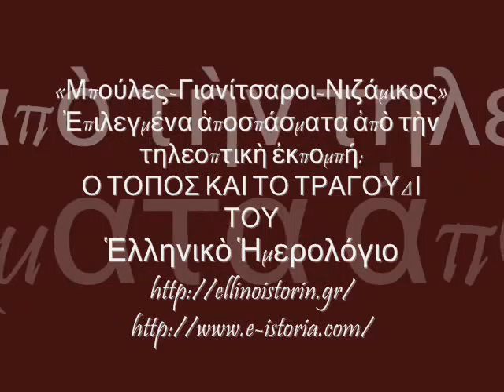ΜΑΚΕΔΟΝΙΑ-ΝΑΟΥΣΑ- (ΜΠΟΥΛΕΣ ΓΙΑΝΙΤΣΑΡΟΙ-ΝΙΖΑΜΙΚΟΣ)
Ἐπιλεγμένα ἀποσπάσματα τῆς τηλεοπτικῆς ἐκπομπῆς Ο ΤΟΠΟΣ ΚΑΙ ΤO ΤΡΑΓΟΥΔΙ ΤΟΥ, τὴν ὁποία μπορεῖτε νὰ παρακολουθήσετε ἐδῶ